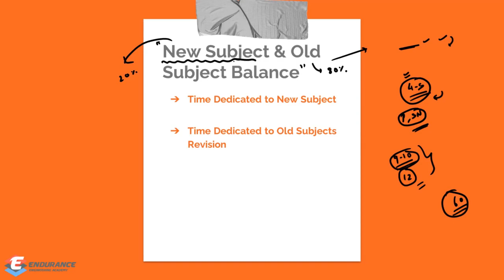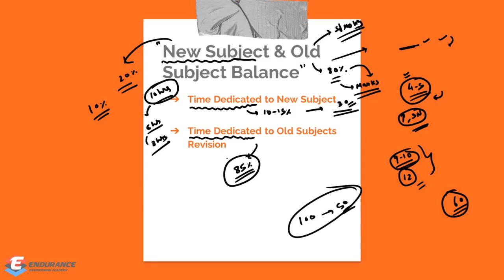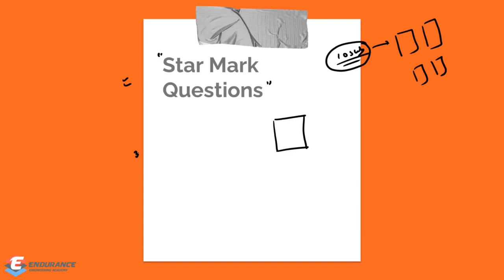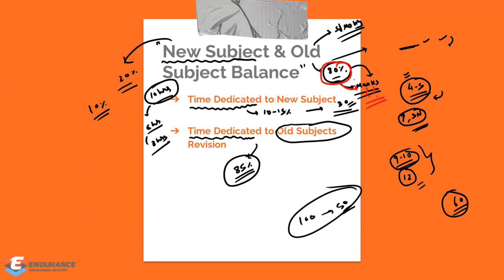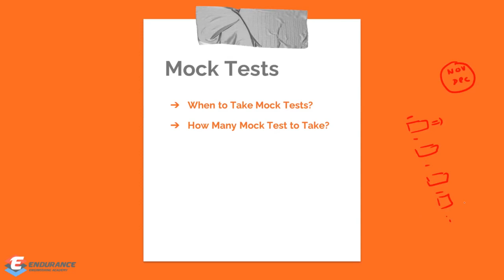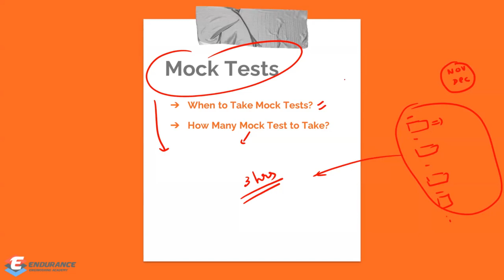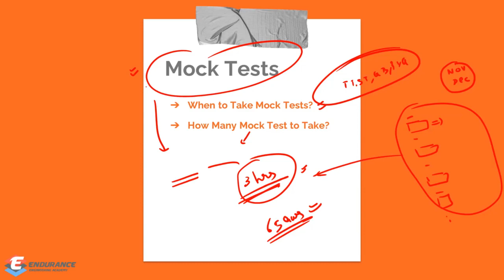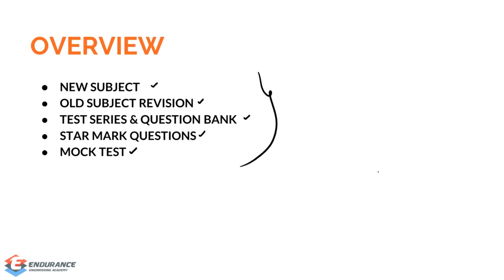GATE 2023: Last 2 Months Preparation Strategy | Tamil | EEA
GATE 2023, as we have approximately 2 months for GATE 2023. Our Expert Faculty is sharing few tips & strategies to be followed during the month of January and February.